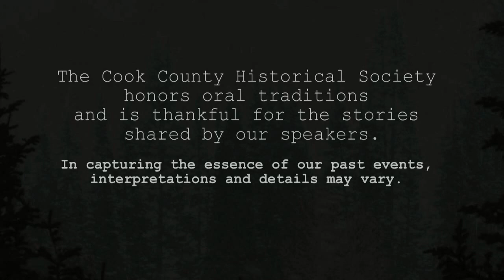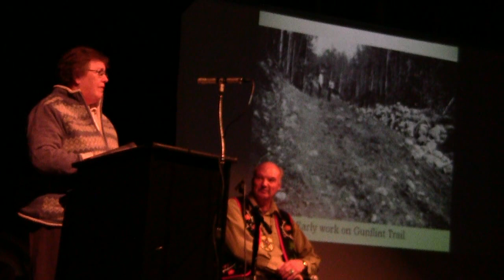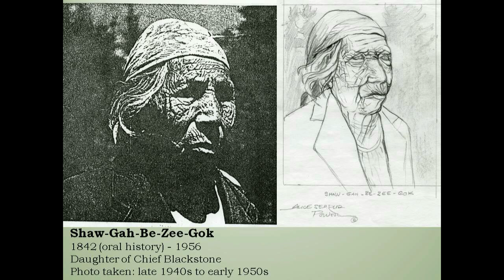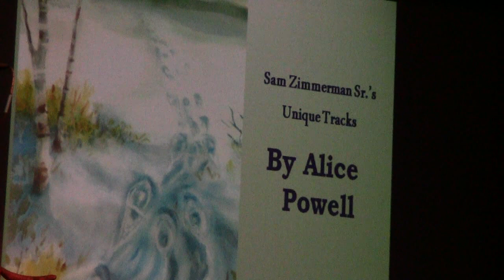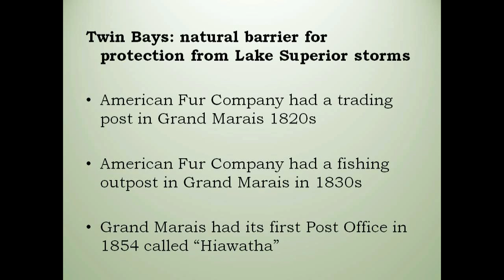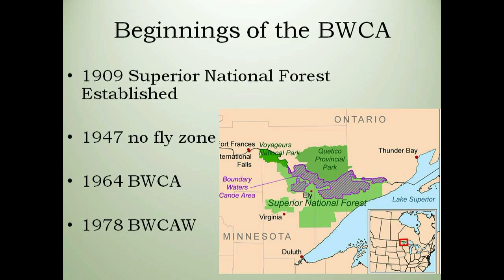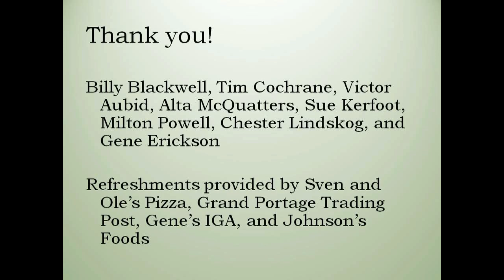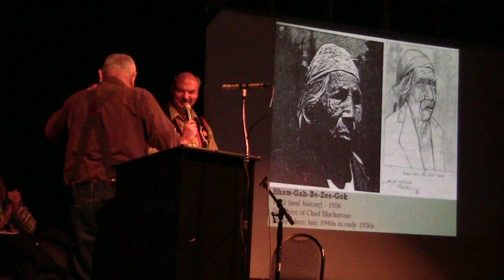Storytelling Event - Stories You Have Never Heard and Good Ones to Hear Again!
Cook County Historical Society and Billy Blackwell teamed up in 2013 at the Arrowhead Center for the Arts in Grand Marais, MN and invited several people to share some amazing stories.